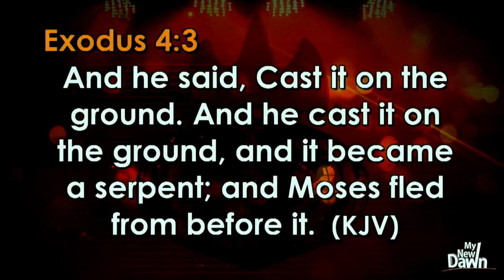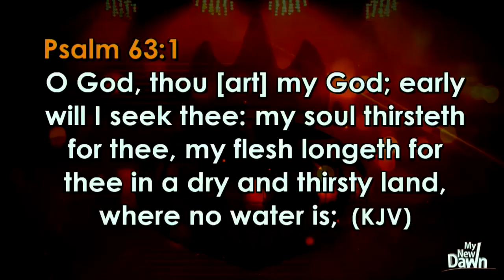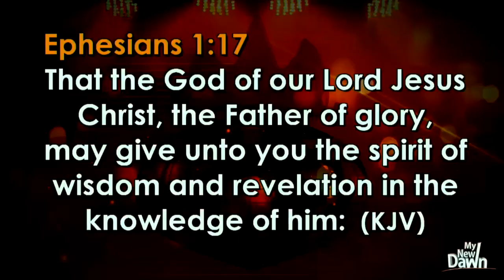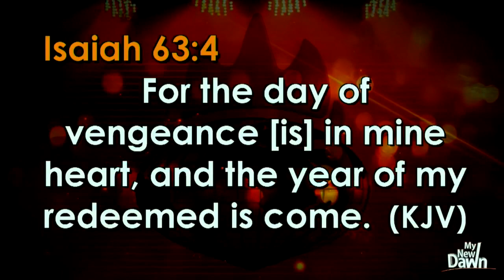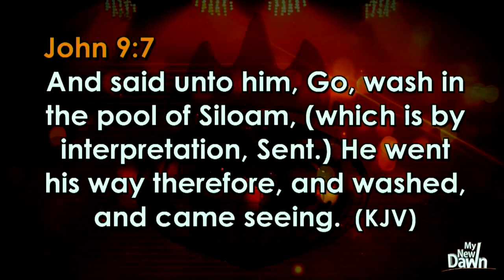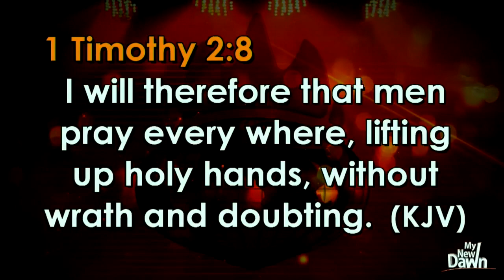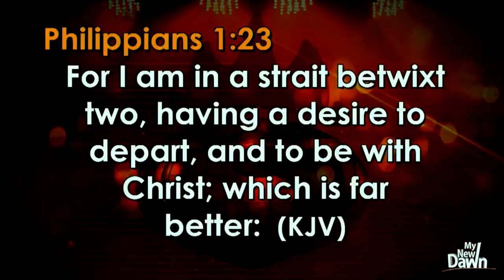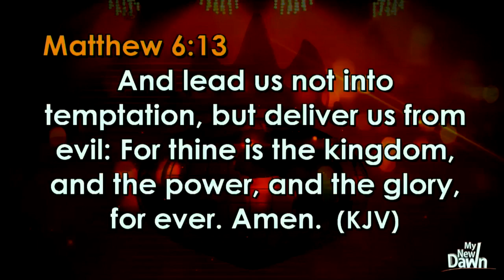Bɪsʜᴏᴘ Dᴀᴠɪᴅ O.Oʏᴇᴅᴇᴘᴏ | IMC 2018 Dᴀʏ 3 Wᴏʀᴋsʜᴏᴘ| Tʜᴇ Wᴏʀᴅ | May 3, 2018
Bishop David O.Oyedepo, a sent man with a sent Word.
The Liberation Mandate:“The hour has come to liberate the world from all oppressions of the devil through the preaching of the word of faith, and I am sending you to undertake this task.”
The Publishing Mandate:"The Word I have put in your mouth, the same commit to writing and I will cause the unction on the spoken word to rest upon the written word, producing the same effect."
TheLiberationMandateWord BDOyedepoListenOnTheGo TheWordOfFaith thewordoffaithonthego BishopDavidOyedepo1 Shiloh2017ANewDawn oyedepom633 mynewdawn mynewdawnera NeneSusanEkuvero Spreading Forth The Liberation Mandate Word Of Faith by His Prophet-Bishop David O.Oyedepo, to the ends of the earth.This is The Mandate to Bishop David O. Oyedepo:“The hour has come to liberate the world from all oppressions of the devil through the preaching of the word of faith, and I am sending you to undertake this task.”
OK to copy and paste-Bishop Oyedepo